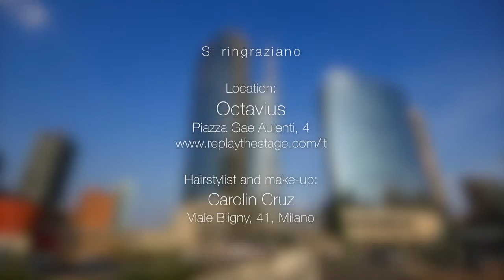Milanodabere TG 27 luglio/2 agosto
Dall'avveniristico The Stage Replay, multi-experience store in Piazza Gae Aulenti, va in onda l'ultima puntata stagionale del nostro TG.

In esclusiva per voi, l'intervista a Francesco Cione, bartender finalista della World Class Diageo Competition di Cape Town, i migliori eventi della settimana in programma a Milano... e i nostri saluti prima delle vacanze e dell'arrivederci a settembre!